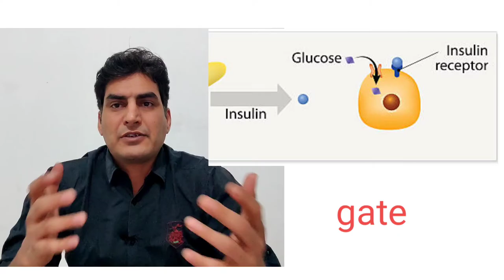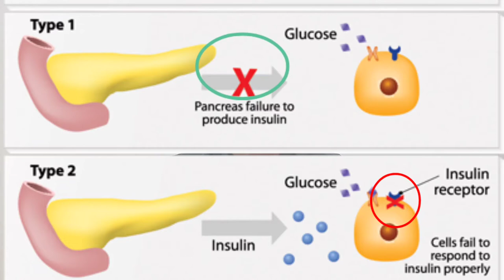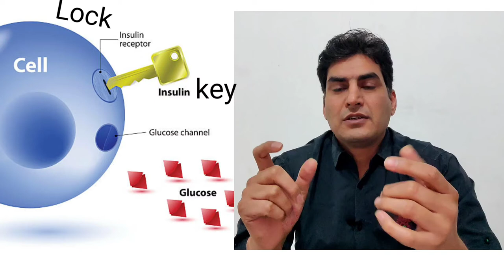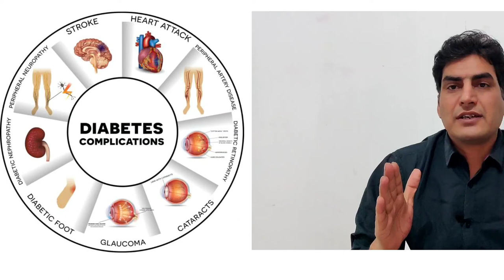World diabetes day 2021in hindi , Theme, all about diabetes in short, insulin resistance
Hii, myself Dr Nagendra thalor interventional cardiologist at sikar, today we will discuss about world diabetes day 2021
World diabetes day celebrated on 14 November every year
two physician banting and best discover the insulin in 1921  since than world diabetes day celebrated on 14 November each year
theme of this year is access diabetes care, if not now,when ?
mechanism of rise of blood sugar in diabetes
symptoms of diabetes
complications of diabetes
management of diabetes
why called silent killer
World wide burden of diabetes
simple tips to avoid diabetes
everything we know in this video